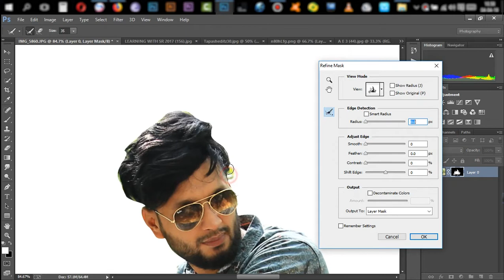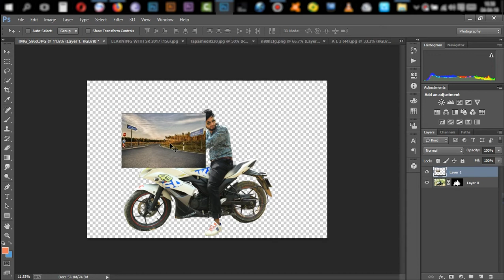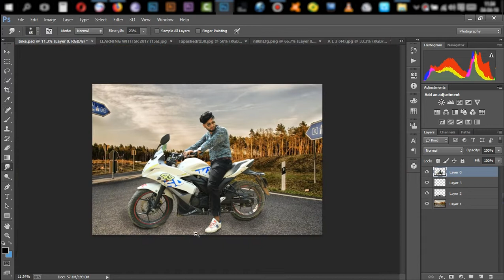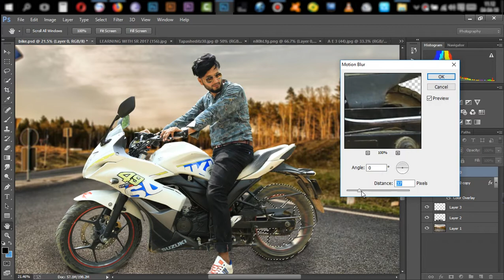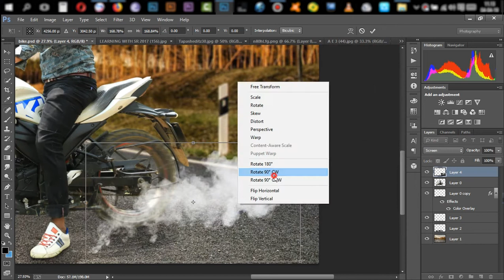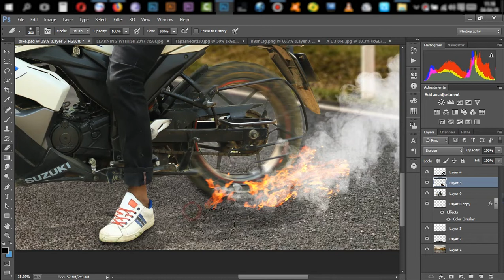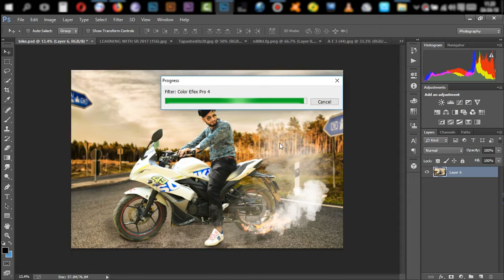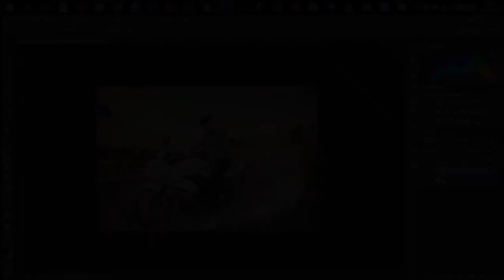Suzuki bike manipulation photo edit by //AJOY EDITZ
link;

™AJOY EDITZ™